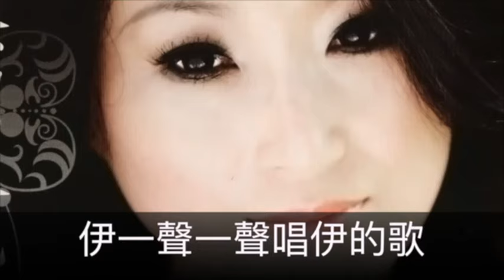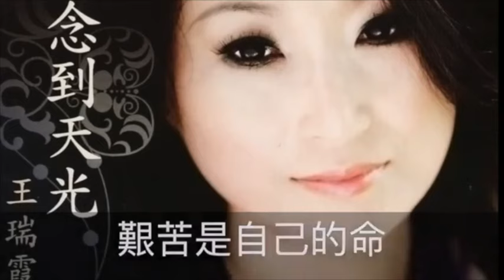王瑞霞 思念到天光 官方完整版Offical專輯組合1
王瑞霞 思念到天光 專輯名稱 思念到天光 詞作者 李岩修 曲作者 徐嘉良

曲：徐嘉良  / 詞：李岩修
東聲唱片傳播有限公司

王瑞霞 用目屎甲你乾杯 專輯名稱 思念到天光 詞作者 李岩修 曲作者 徐嘉良

你欠我一句話 要我放棄擱再挽回 愛是抹倘回頭歹收回也無路退
冷風是斷續吹 親像塊講閑仔話 聲聲句句 刺扎心底
痛比愛擱卡多 還抺幸福就要受罪 目屎為何永遠惦晚暝才來相找
雨水是落歸暝 無夠心痛無要退 傷心要怨甚貨

用目屎甲你乾杯 攏怪阮對你太癡迷 用真心來換你無情的話
用目屎甲你乾杯 茫茫的心情卡好過 愛著你阮抹來後悔

王瑞霞 無名的歌 專輯名稱 思念到天光 詞作者 李岩修 曲作者 徐嘉良

有一條歌　找無歌名　我用我的心　唱乎恁聽
悲情的歌聲　鑽恁的心肝
幸福是一步一步惦惦來伴著生命失去光線
蒼天啊　要按怎來看破　人心啊　是這呢呀可怕
這條歌　要唱就唱乎大聲　艱苦是自己的命
悲情的歌　淒涼的聲　惦惦暗示著　阮的心晟
沉重的腳步　甲孤單做伴
吉他聲一陣一陣伴奏伊一聲一聲唱伊的歌